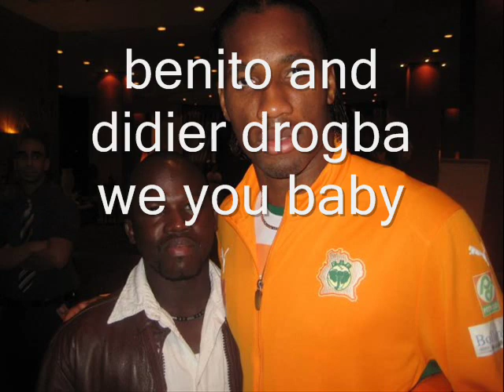djoma fanta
one love